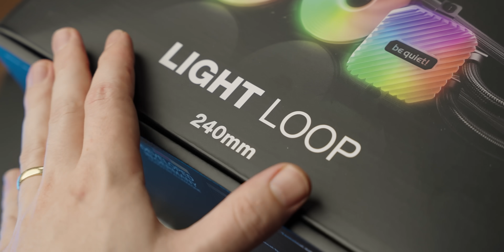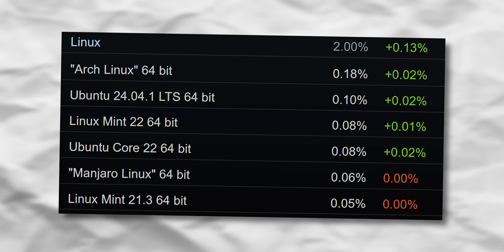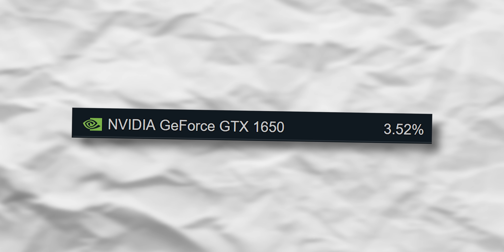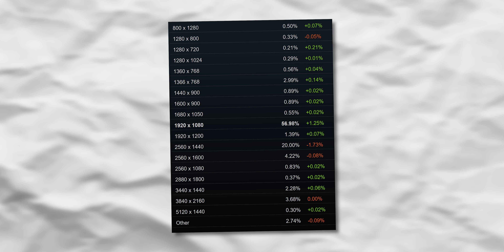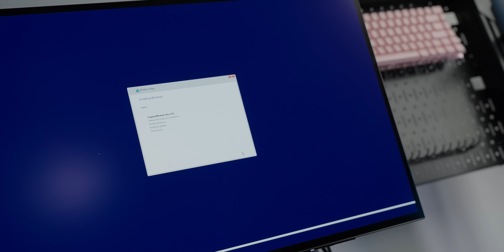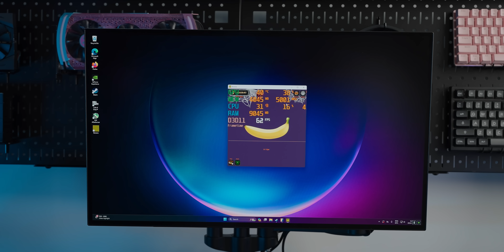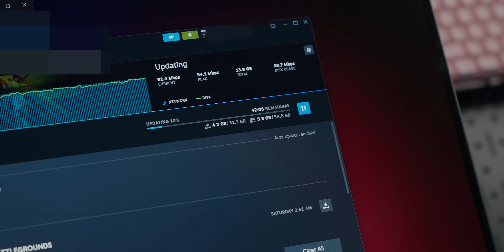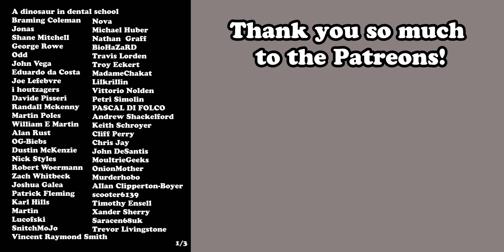How Powerful Is The NEW Steam Hardware Survey PC?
I test the most common hardware configuration on steam based on the Oct 2024 hardware survey using the most played games on steam.

Play some Minecraft on the Dawid Does Minecraft server courtesy of our friends at Linode!
Dawid Does Minecraft Name: Mctenthiddy, server IP: mc.tenthiddy.com
It works on Java version 1.19.3